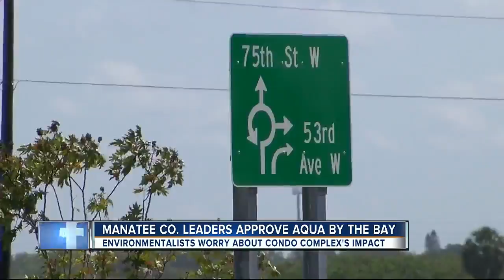Mega development gets go ahead from Manatee County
Manatee County Commissioner voted 7-0 to allow developers of Aqua by the Bay to go ahead with their plans.  The mega complex near 75th St. will have 2,800 residential units and retail space.